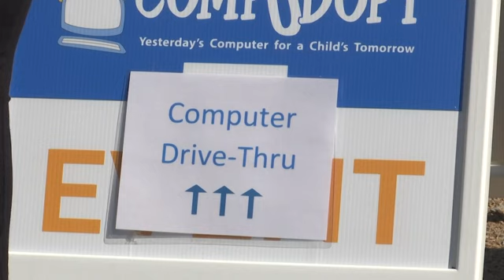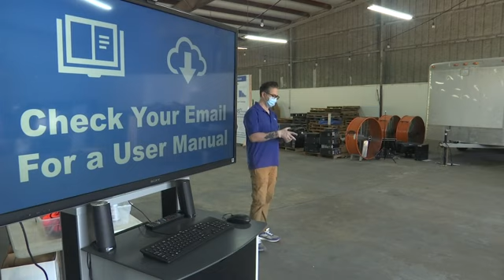During shutdown, some Houston students get laptops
While Houston-area schools are shut down because of the coronavirus outbreak, almost half the student body in the nation’s fourth largest city doesn't have access to a computer at home, even though they’re now supposed to be learning online.  One foundation hopes to change that. (April 16)